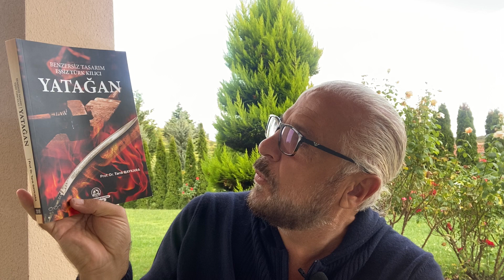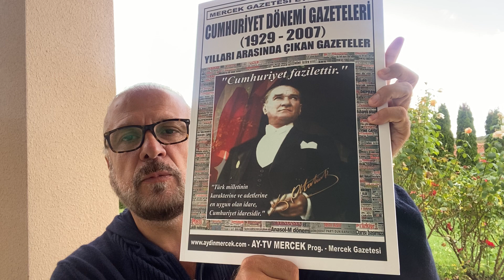İlhak sonrası “ büyük belirsizlik “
Dostlar sizlere ilhak sonrası yaşanan büyük belirsizliği anlattım. İzlemeniz dileğiyle.